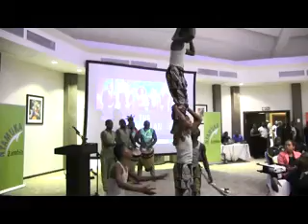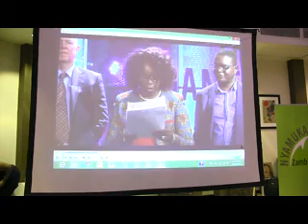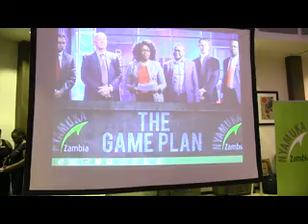42988 Nyamuka GamePlan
The Game Plan TV Show